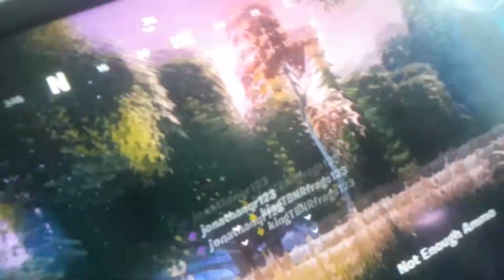May 30, 2020